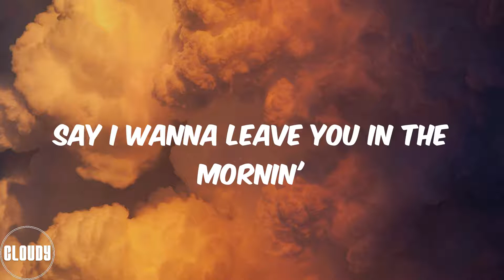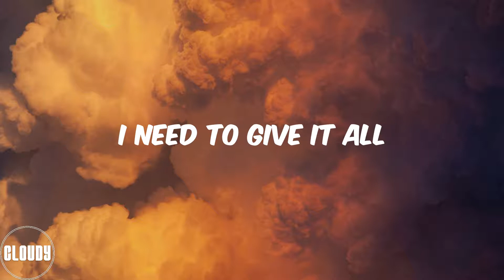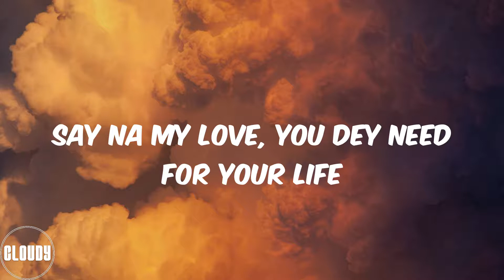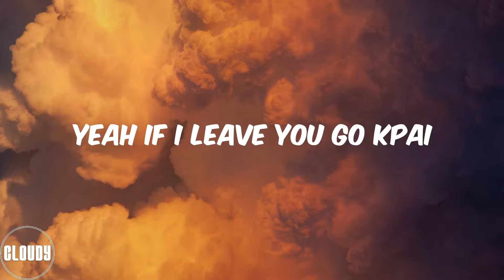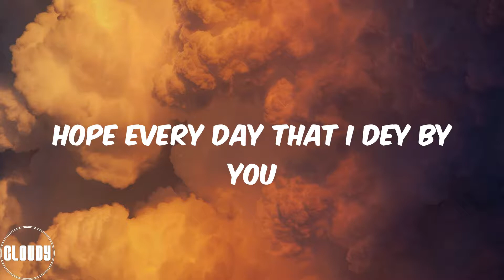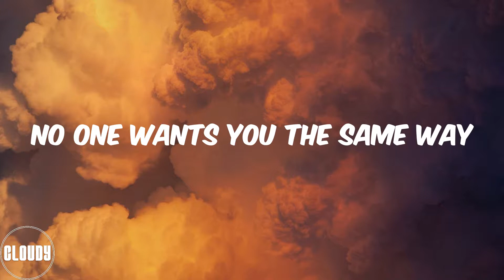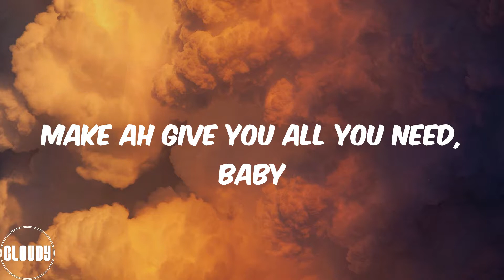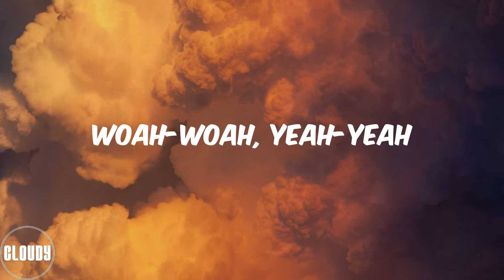WizKid (Lyrics) Essence (feat. Tems)